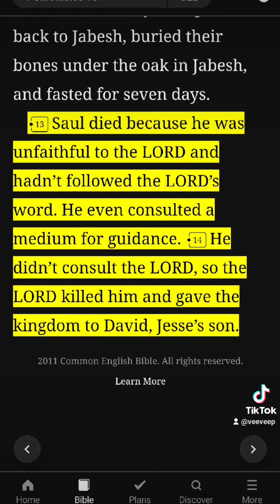witchcraft leads to death.